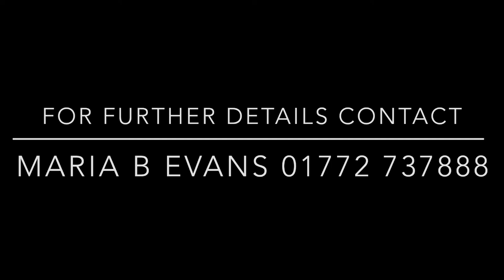6 The Coach House Runshaw Hall Euxton